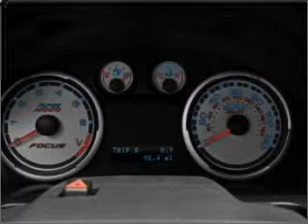2010 Ford Focus - North Aurora IL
Year: 2010
Make: Ford
Model: Focus
Trim: SE
Engine: 2.0 liter inline 4 cylinder 16 valve
Transmission:
Color: White Suede
Mileage:
Address:
208 Hansen Blvd.